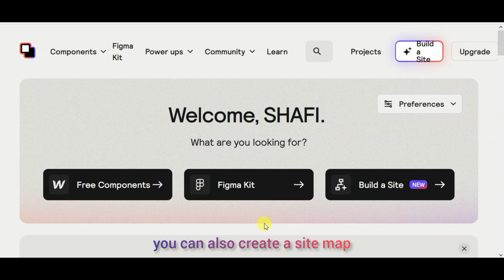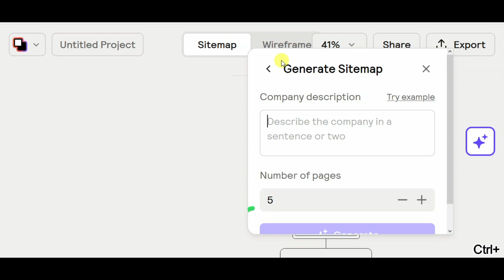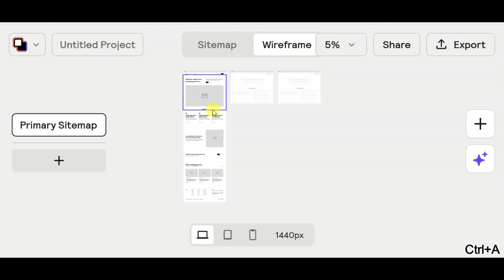Don't Miss Out on the Game-Changing Relime AI Tool by ShaguftaAli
Relime AI is a game-changing AI tool that can help you boost your productivity and efficiency. In this video, I'm going to show you how to get started with Relime AI and how it can help you improve your work flow.

Relime AI is a tool that can help you improve your work flow and boost your productivity. I'm going to show you how to get started with Relime AI and how it can help you improve your work performance. So make sure to watch this video to learn more about this game-changing AI tool!